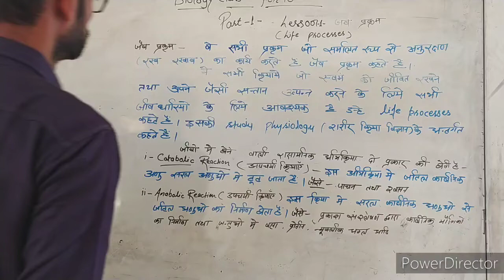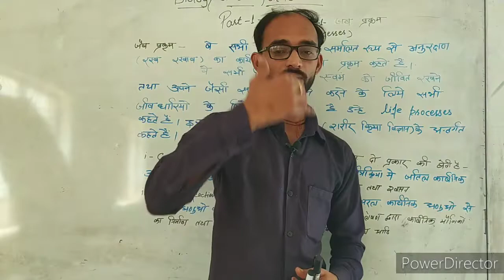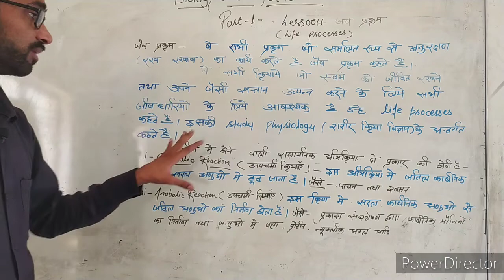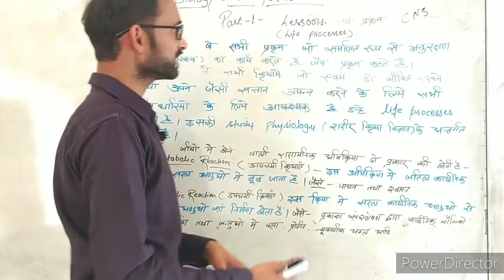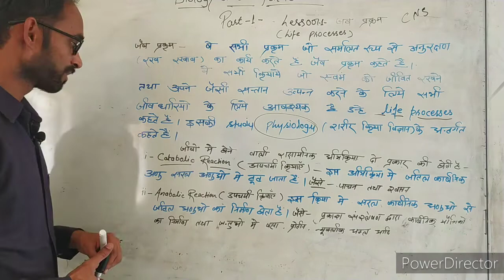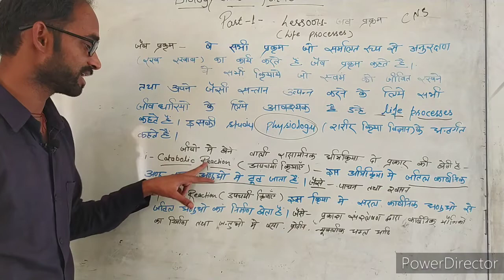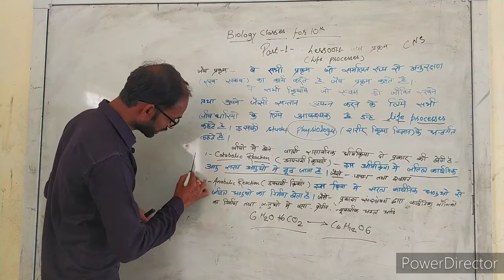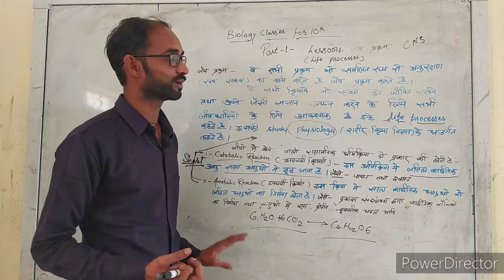Life processes class 10th 1st topic by- pradeep soni important topic